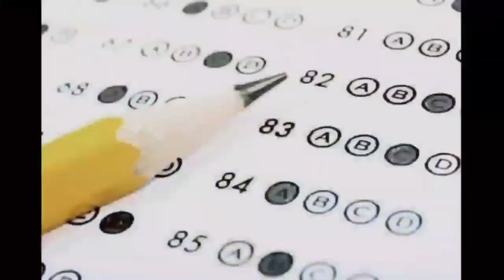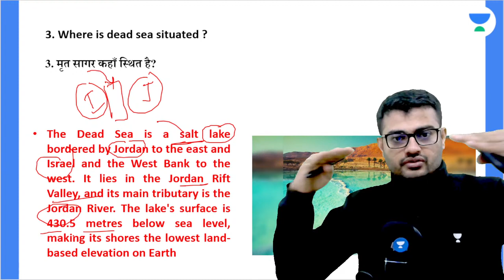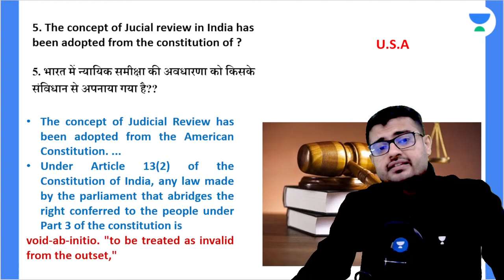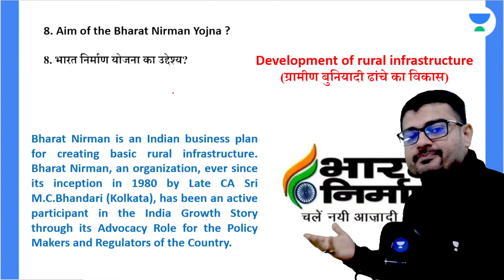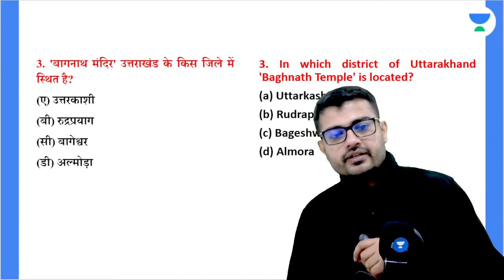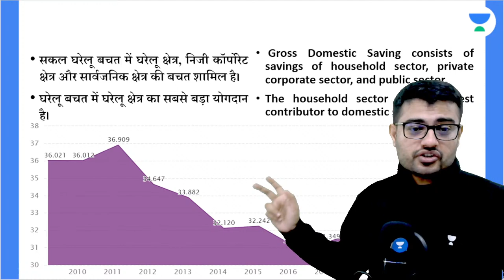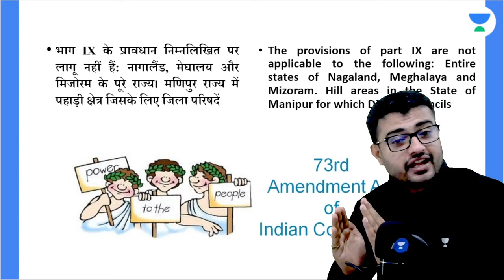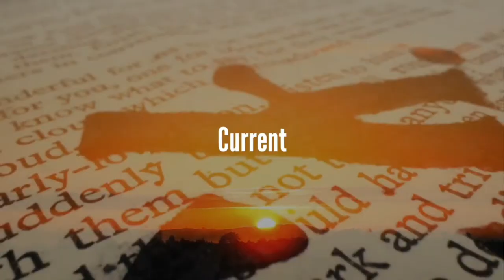GK Simplified PART 15 GK-GS-Current Affairs Booster | Class 05 By JJ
GK Simplified PART 15 GK-GS-Current Affairs Booster for the preparation of UP PCS (J ) , Bihar Judiciary , DJS  in the subject Current Affairs by the JJ. Watch the entire video to learn more about  GK Simplified PART 15 GK-GS-Current Affairs Booster . Let’s Crack It!

Jagdish Chandra and other Top Educators take classes on Unacademy App.

Unacademy Subscription Benefits:
1. Learn from your favorite Educator
2. Dedicated DOUBT sessions
3. One Subscription, Unlimited Access
4. Real-time interaction with Educators
5. You can ask doubts in a live class
6. Limited students
7. Download the videos & watch them offline

Unacademy Law